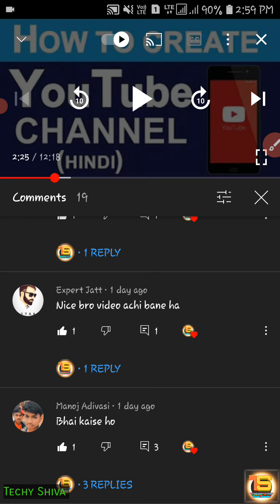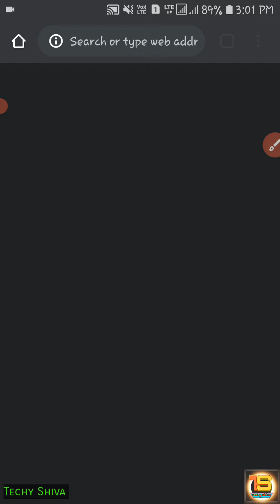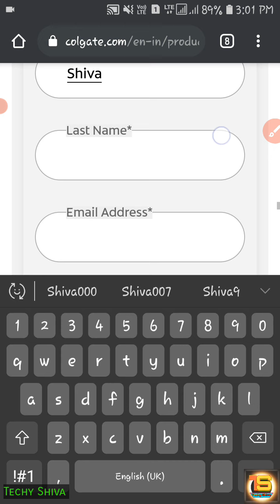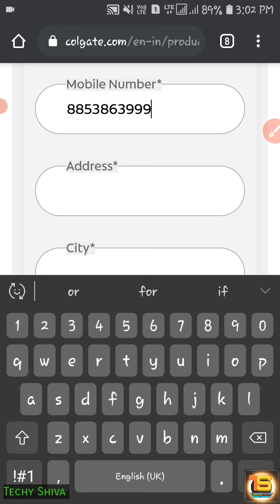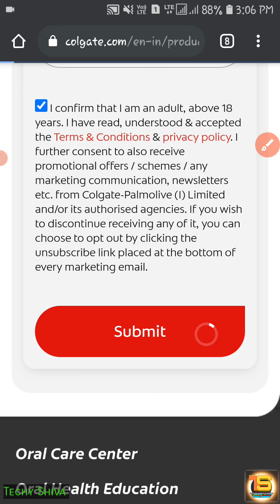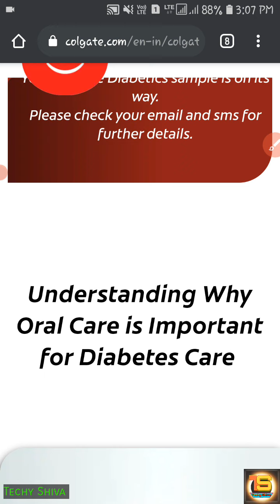Free Colgate Sample Unboxing | How to Order Free Colgate Sample | Techy Shiva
Free Colgate Samples Unboxing- jald hi mil jayega

Reminder For New User

Colgate Diabetics Care Toothpaste Sample Totally Free Fill This Form Below

⭕ Last Reminder Becouse Offer Ending Soon

your Querries 👇

how I get free sample
how you get free Products
Unboxing video
free Products Unboxing
free ka saman Unboxing